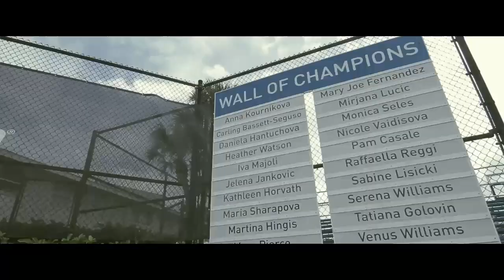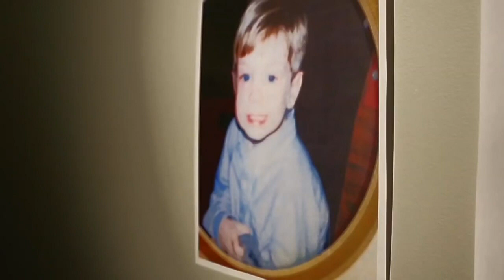FC Cincinnati vs Tampa Bay Rowdies Presented by Bradenton Area Vistor & Convention Bureau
Learn more about Visit Bradenton!